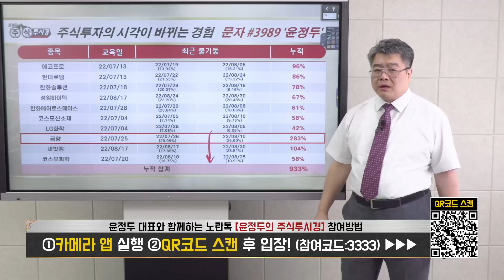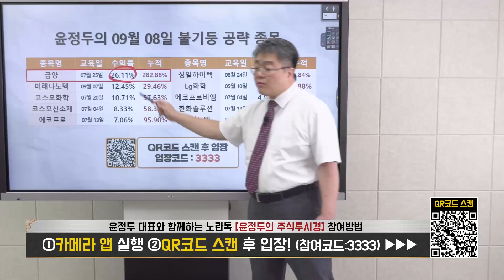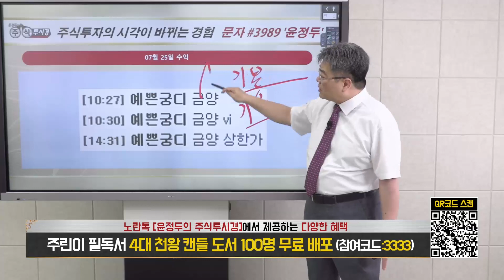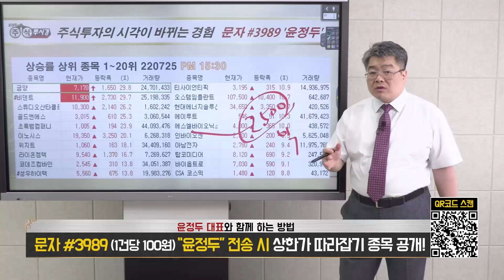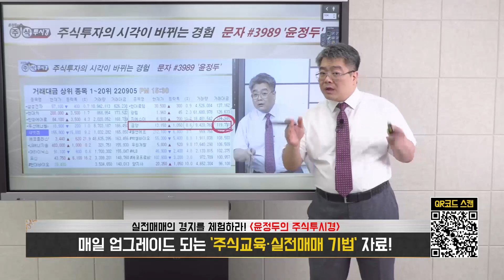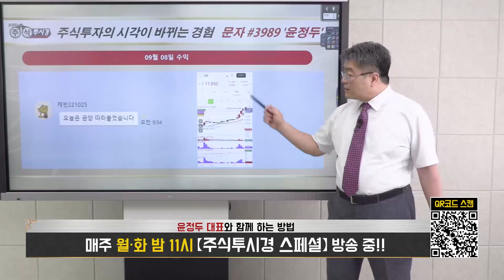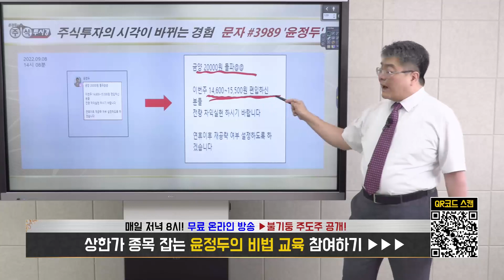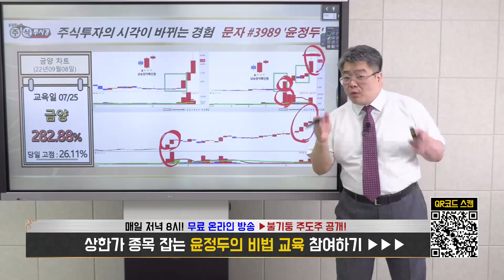[금양] 09월 08일 20,600원 전량 차익실현 & 최고점 매도 대성공 & 추후 전략 & 2차전지 사업 기대감 '지속' & 원통형 배터리 주가 강세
◆'주가 견인은 '실적호전의 힘'

★2022년 09월 07일 09:27

★2022년 09월 01일 23:32

★2022년 08월 25일 10:33

★2022년 08월 10일 18:42

◆"2차전지 수소연료 사업 기대"

★2022년 09월 08일 07:00

★2022년 09월 07일 09:27

★2022년 09월 07일 00:49

★2022년 09월 07일 07:00

★2022년 09월 06일 23:00

▶ 08 목 금양 26%↑
▶ 07 수 금양 13%↑
▶ 06 화 성일하이텍 15%↑
▶ 05 월 한화에어로스페이스 5%↑
▶ 02 금 현대바이오 19%↑
▶ 01 목 새빗켐 6%↑

= 22년 05월 특강 30시간

◆최대 분기 영업이익

★2022년 08월 10일 18:42

★2022년 08월 10일 11:32

◆2차전지·환경사업 성장 주목

★2022년 09월 08일 07:00

★2022년 08월 16일 19:47

★2022년 08월 10일 07:00

★2022년 08월 09일 19:39

★2022년 08월 09일 12:07

◆폐배터리 재활용 공장 설립

★2022년 09월 07일 00:49

★2022년 09월 06일 23:00

★2022년 09월 01일 23:32

★2022년 08월 31일 07:00

★2022년 08월 30일 11:02

★2022년 08월 24일 14:06

◆인플레이션 감축법 통과 악재
주가에 충분한 반영

★2022년 09월 06일 07:00

★2022년 09월 05일 20:32

★2022년 09월 03일 09:00

★2022년 09월 01일 23:32

♣윤정두의 주식투시경 (스페셜)

나노엔텍 & 새빗켐
금양 & 성일하이텍 (0906)

시황 & 한화에어로스페이스
현대차 & 한화솔루션

현대차 & SK하이닉스 & LG화학
한화솔루션 & 코스모신소재

시황 & 한화에어로스페이스 & 현대차
SK하이닉스 & LG화학

현대차 & LG이노텍 & 한화에어로스페이스
OCI & 코스모신소재 & 성일하이텍
새비켐 & LG화학 & 기아

시황 & SK하이닉스 & 현대차 & 포스코케미칼
한화솔루션 & 성일하이텍 & 한국항공우주
 한화에어로스페이스 & OCI

시황 & 현대로템 & 한화솔루션
한화에어로스페이스 & SK하이닉스
LG화학 & 현대차 & 한국항공우주 & OCI (0828)

현대차 & 현대로템 & LG이노텍 &
유틸렉스 & 두산에너빌리티 & 새빗켐 (0825)

♣윤정두대표 야간 특별 교육 (새벽)

나노엔텍 & 금양 & 새빗켐
성일하이텍 & 한화솔루션
현대차 & 한국항공우주 (0906)

현대로템 & 현대차 & 한국항공우주
한화에어로스페이스 & LG화학 (0905)

★ 2022년 09월 05일 23:00

★ 2022년 09월 05일 20:32

★ 2022년 09월 03일 09:00

★ 2022년 09월 01일 23:32

★ 2022년 09월 01일 15:22

★ 2022년 08월 31일 16:50

★ 2022년 08월 29일 10:41

★ 2022년 08월 28일 21:14

♣ 실적 및 정책 분석
◆ 미국 및 국내 정책 분석
◆ 태양광 조선 이차전지 방산 원자리

★ 2022년 09월 01일 23:32

-2005년 증권선물거래소(현KRX) 초청 강연